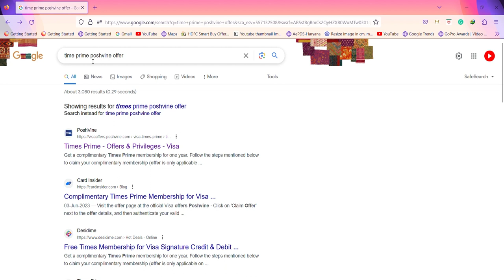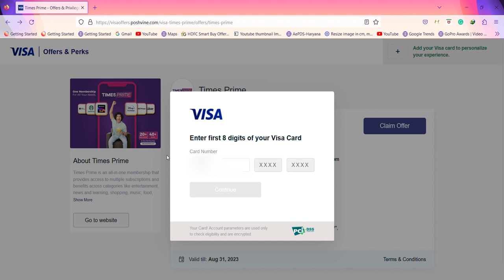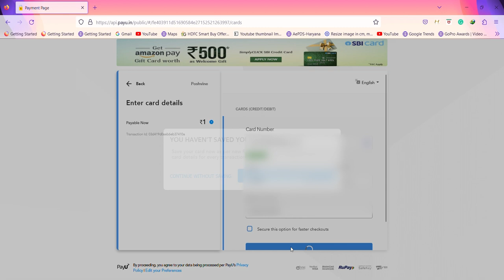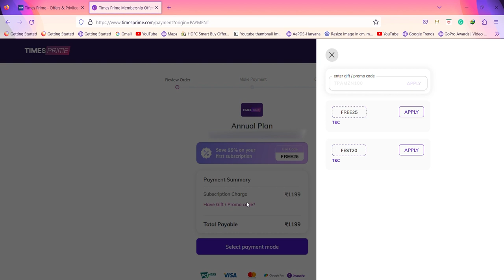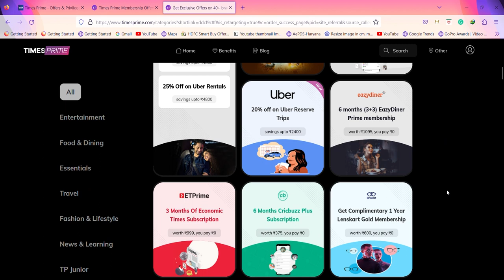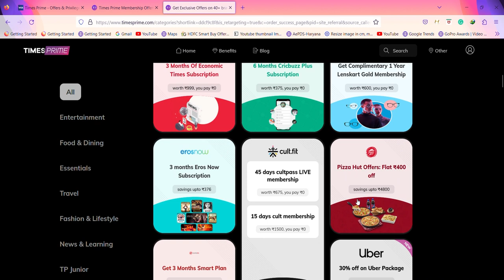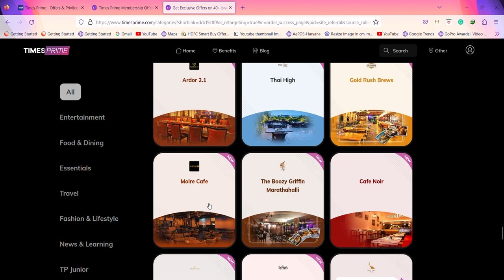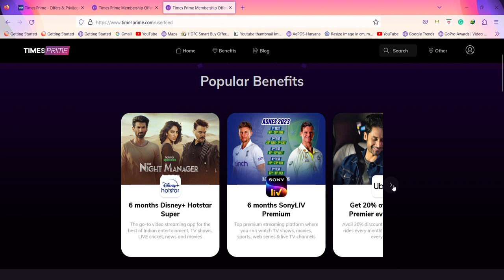Times Prime 1 Year Membership @Rs.1 if you have a Visa Credit Card | Check Your Card Now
Times Prime Membership Offer: Guys, get a one-year Times Prime Membership absolutely Free if you have selected Credit Cards on the Visa Signature platform. No Condition Attached.

TimesPrime membership gives you many free subscriptions like Sony LIV, Disney Hotstar, Discovery Plus, Eazydiner Prime Membership, Urban Company Membership, and many more.

Many people have already got Free Times Prime Membership.

Some of the Credit Cards are eligible for this offer.
1) HDFC Millennia
2) HDFC Regalia
3) IndusInd Legend
4) IndusInd EazyDiner
5) Axis Ace
6) Axis Privilege
7) SBI BPCL Octane
8) SBI Prime
9) HDFC Tata Neu Plus Visa Variant
10) Kotak Zen
11) Kotak White
12) Axis Atlas
13) Axis Vistara Signature
SBI IRCTC
14) Kotak Royale
15) SBI Pulse

Mention more in the comments 👇if any other card worked for you with this offer👇.

(Use your code in the gift-code section)